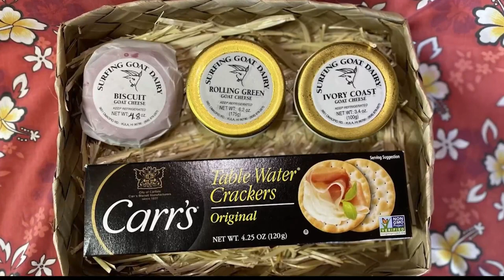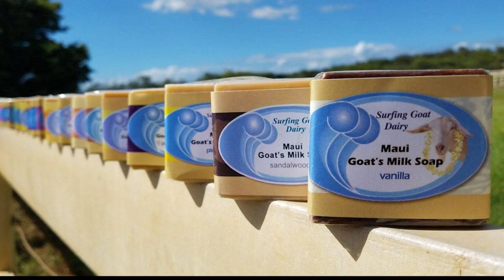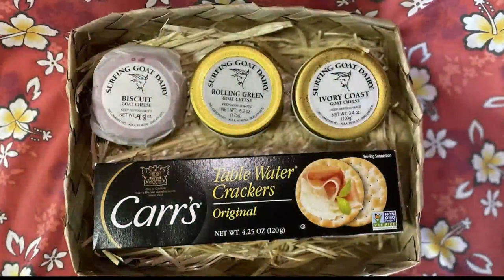The Surfing Goat Dairy Farm